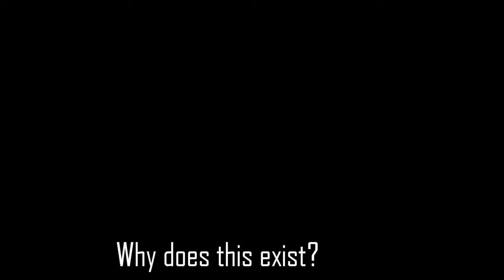The First Videos I Ever Made (OLD)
These are the first videos I ever made, they're really... really cringe worthy, I was a really dumb idiot when I was starting out...

By the way, sorry about not uploading for a long time, I've been busy (if you consider talking to friends, playing video games and watching YouTube videos as "busy") Anyway yeah... sorry :(